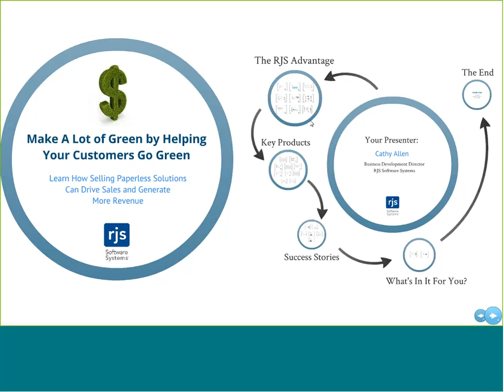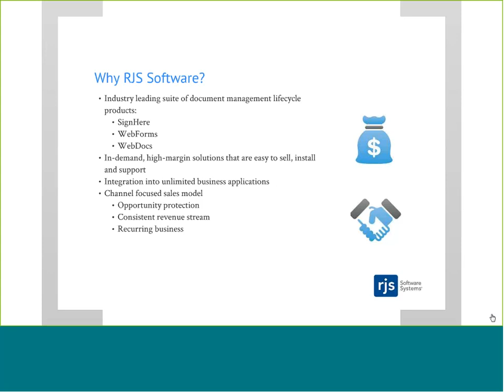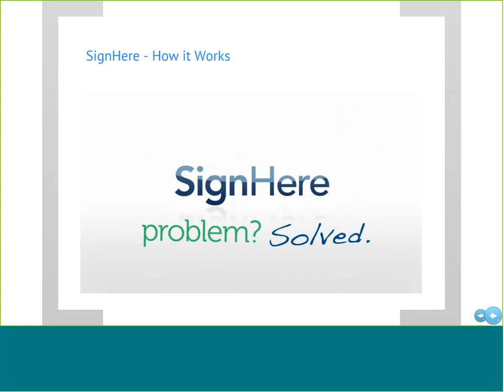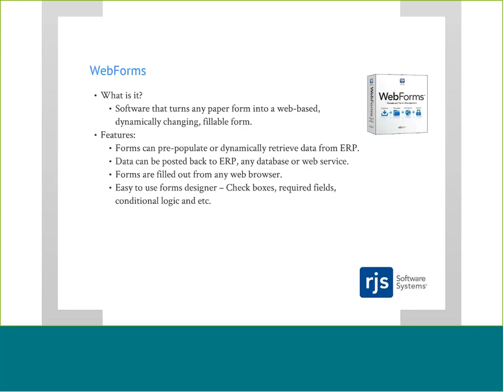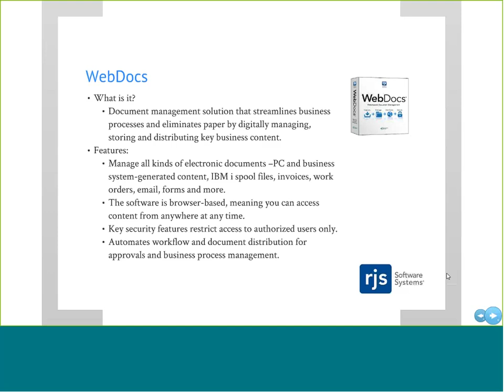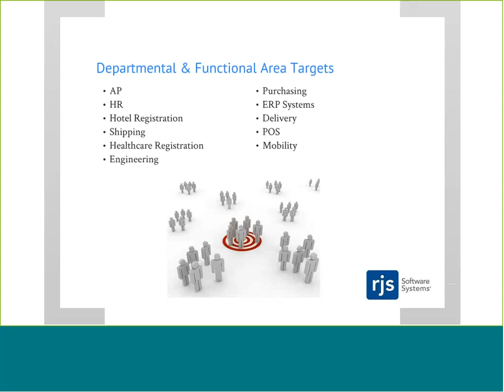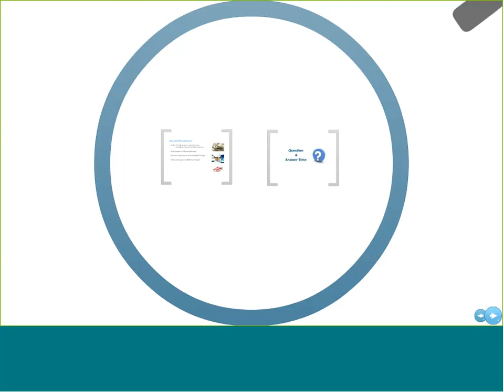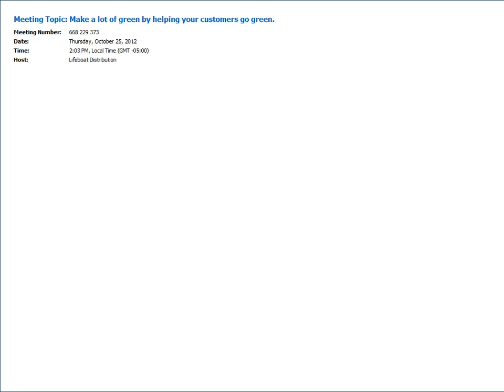RJS Software: Learn how selling paperless solutions can drive new sales and generate more revenue.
RJS Software provides easy-to-sell cloud and on-premise solutions that your customers need. Their products can expand your solution profile and open the door for new clients and recurring revenue.

Benefits include:

oHigh-margin, in-demand cloud and on-premise products.
oNew customers and recurring revenue.
oValue-add opportunities and hardware pull-through.

What you will learn:
Attend the webinar and learn how RJS Software's products can help your customers:

oEliminate paper and streamline workflow by scanning and digitally managing, storing and routing documents through any business process.
oSpeed up business processes by electronically capturing signatures from a variety of devices and applying them to invoices, shipping forms and other documents created from any application.
oHelp your customers to go paperless by web-enabling paper-based forms and allowing the form data to be saved in any database, ERP or document management system.